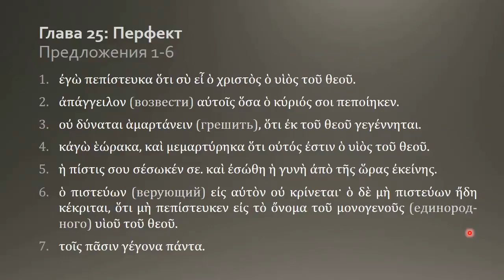Греческий язык Нового Завета 21 8 Домашнее задание